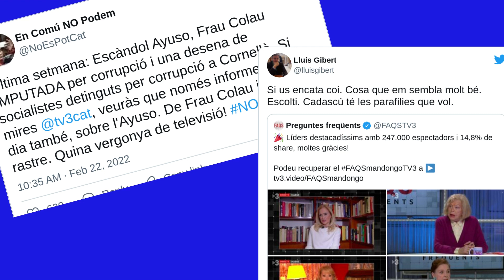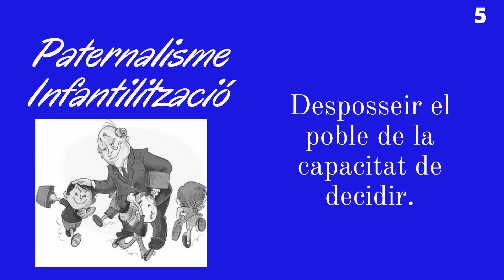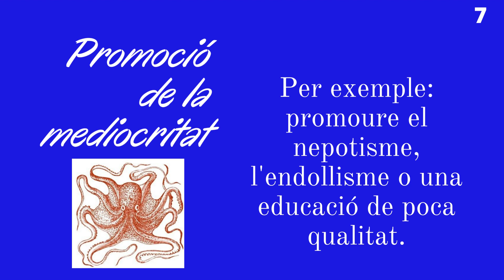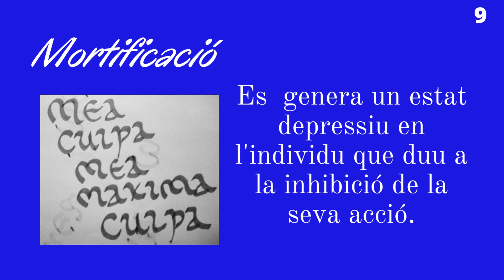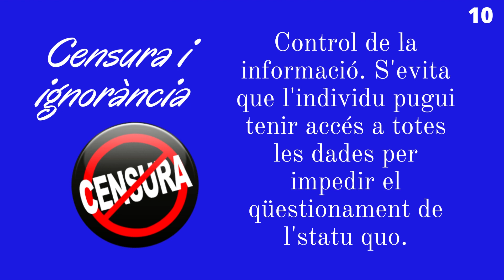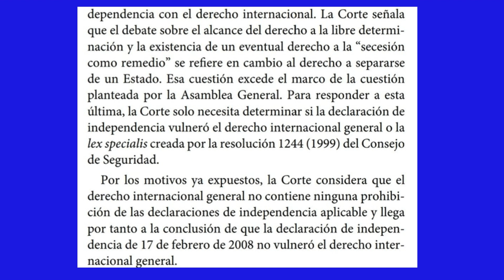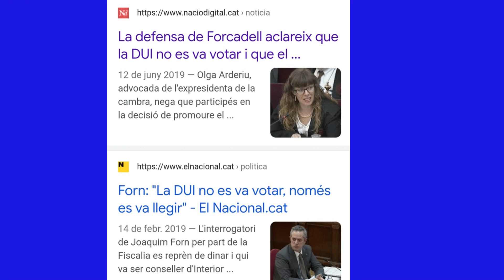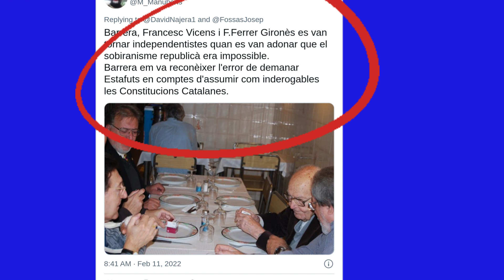Les 10 estratègies de manipulació de masses. Chomsky. Aplicades al cas català.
Informació sobre el moviment d'alliberament nacional de Catalunya.
Història, cultura, llengua i política Catalana.

RelliguemEls3Milions Eines per alliberar la ment. Informació sobre el moviment d'alliberament nacional de Catalunya. Política Catalana.
La cançó Chance, Luck, Errors in Nature, Fate, Destruction As a Finale de l'artista Chris Zabriskie té una llicència de Reconeixement 4.0 de Creative Commons.